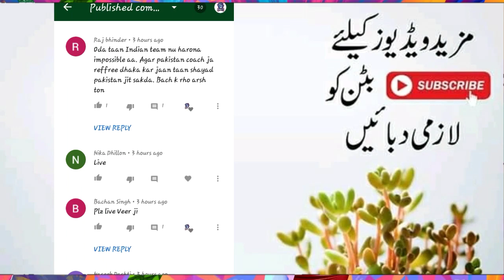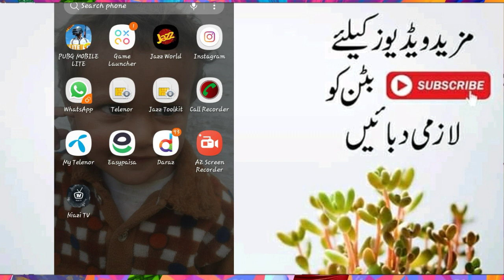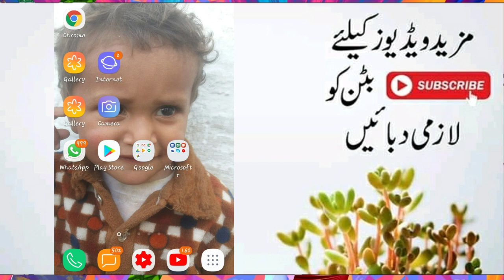Kabaddi World Cup Final Live 2020 | Kabaddi Final Pakistan Vs India Live 2020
Kabaddi worldcup 2020
Pakistan Vs India Kabaddi match today
Kabaddi 2020
today
match
live
Pakistan
vs
india
final
kabaddi
worldcup
2020

About:
Techno Sikandar is a best youtube channel where you can learn about (i) Make Money Online Tips (ii) Gadgets unboxing (iii) Free Internet Tricks (iv) Latest Android App Reviews (v) Smartphone Reviews and Tips and Tricks (vi) Technology Updates and Mutch More.